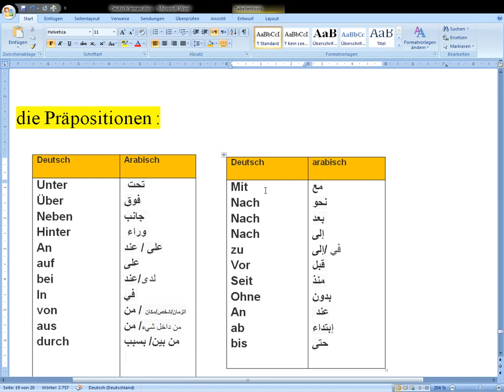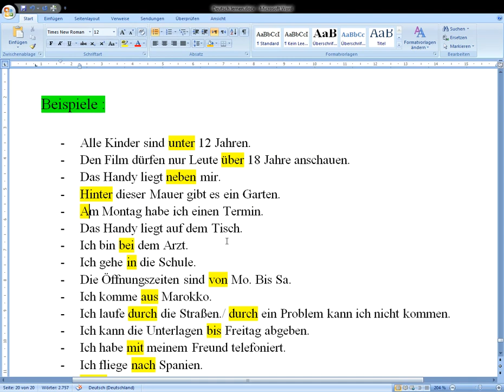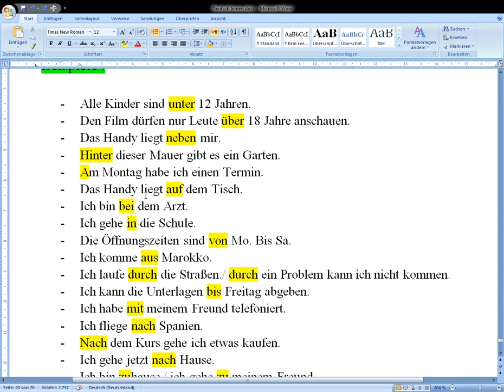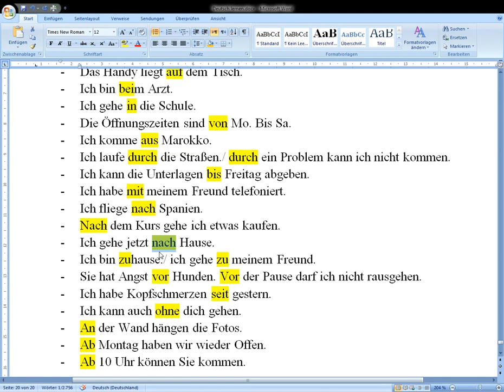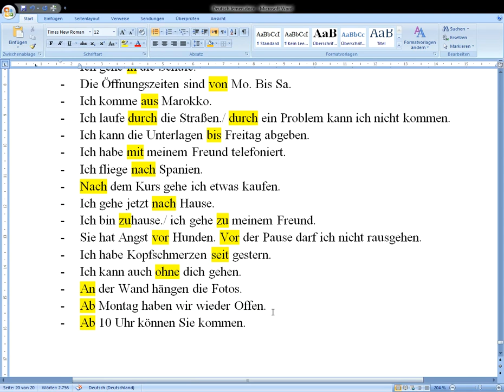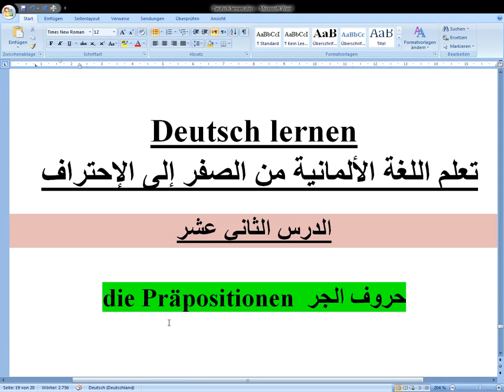تعلم اللغة الألمانية من الصفر- الدرس 12 die Präpositionen حروف الجر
100 جملة من بين أكثر الجمل المستعملة في اللغة الألمانية. أنصحكم جميعا بمشاهدتها و أدعوكم إلى الإشتراك في القناة.